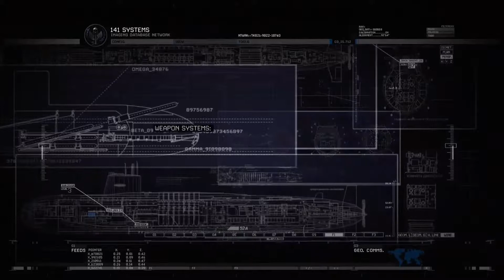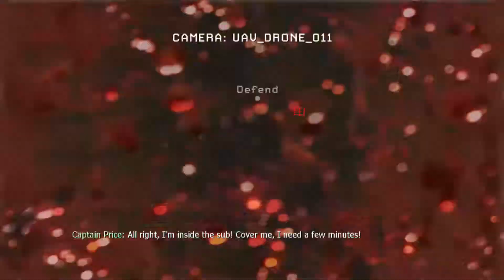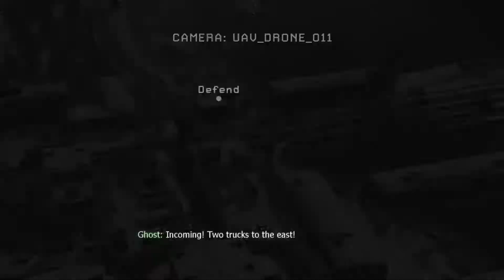Modern Warfare 2 - Contingency